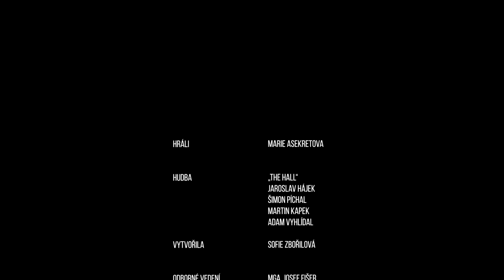Sofie Zbořilová / THE HALL - TRY TO CATCH ME / klauzury zima 2020 / SŠUM 2020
Klauzurní práce Sofie Zbořilové ze třídy MT2B, která vznikla pod vedením MgA. Josefa Fišera.
SŠUM 2020